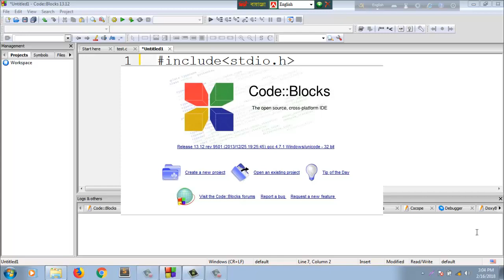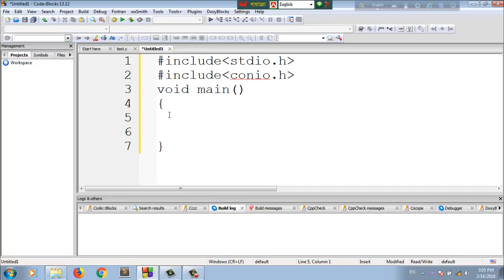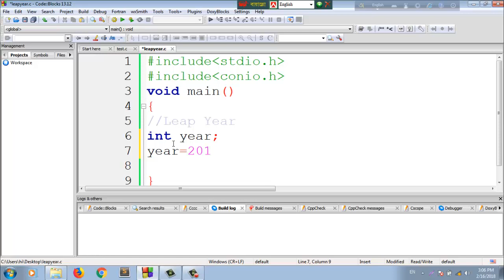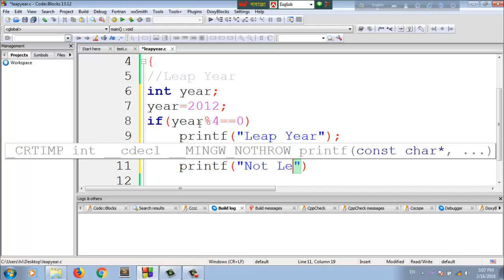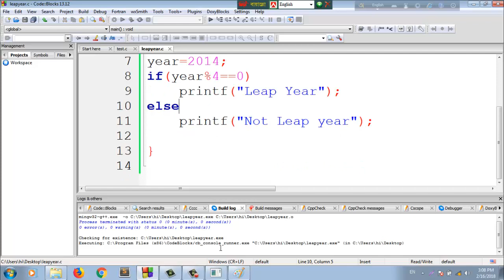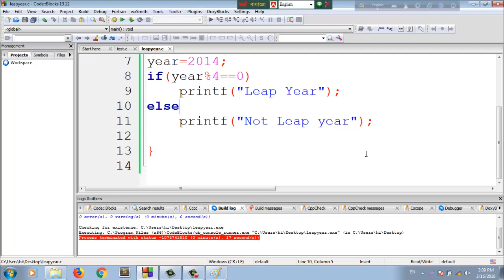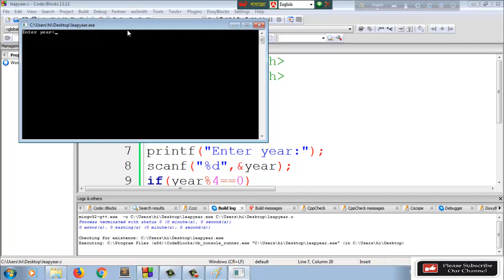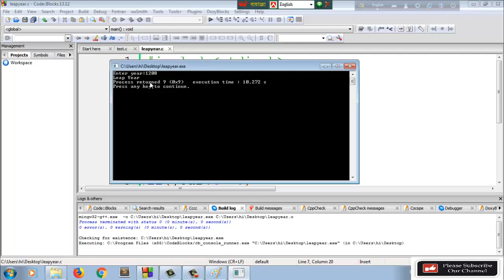CodeBlock Begining Tutorial Part2 || leap year program in c using if-else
Hi,I am Atique Hasan. As a Web Designer. Here you will find All kinds of Tutorial. Microsoft Powerpoint Tutorial services:
1) C Programming In Code Blocks (Windows): Find Leap Year Program
2) C program codes to check leap year - Learn C Programming
3) C Program to Check Leap Year
4) Searches related to leap year program code block
5) program for leap year in c
6) c program to find leap year using function
7) program to find leap year in Codeblock
8) leap year program in c using while loop
9) c program to find leap year using conditional operator
10) leap year condition